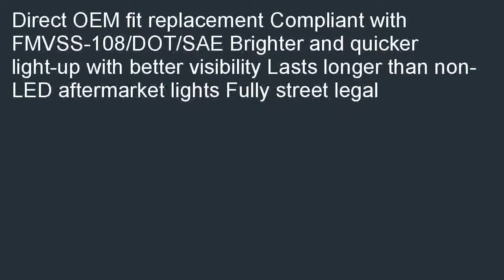IPCW LEDT 501CB Bermuda Black LED Tail Lamp Pair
On sale  B000NZSV9Y/? IPCW LEDT-501CB Bermuda Black LED Tail Lamp - Pair review. Find discount shopping when you compare local prices of IPCW LEDT-501CB Bermuda Black LED Tail Lamp - Pair.